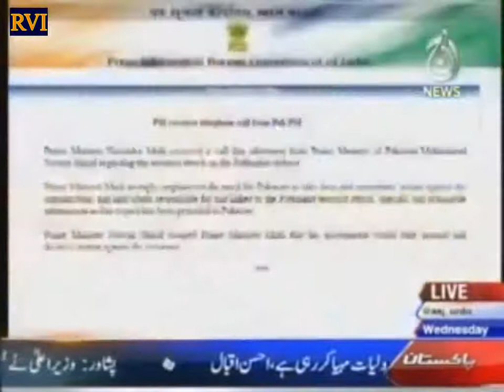CIA's Afghanista strategist blames Pakistan for Pathankot Airbase attack: Paki Media is crying